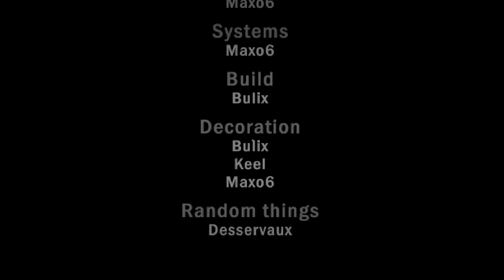มายคราฟแมพผีที่น่ากลัวที่สุดในชีวิตแล้ว ผมไม่ไหวแล้วครับ!! (Minecraft Late Map) #3 (Ending)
💓 ถ้าชอบคลิปนี้ก็อย่าลืมกดไลค์คลิปนี้ให้ถึง 200 👍 นะฮะเพื่อเป็นกำลัง
ใจในการทำคลิปต่อไปนะครับผม 💓

Minecraft : SunlightSparkz

► My Software ◄
โปรแกรมอัดคลิป : Fraps
โปรแกรมตัดต่อ : Sony Vegas Pro 13.0 [64bit]
โปรแกรมสตรีมเกม : OBS Brodcaster

❌ คำเตือน ❌ : ในทุกคลิปวิดิโอนี้อาจมี คำหยาบ หรือ เนื้อหาทีไม่เหมาะสม ก็ขอคให้ทุกท่านดูเพื่อความบันเทิงนะครับ